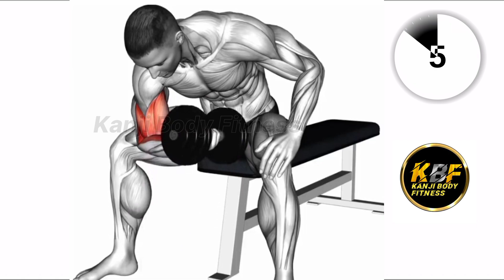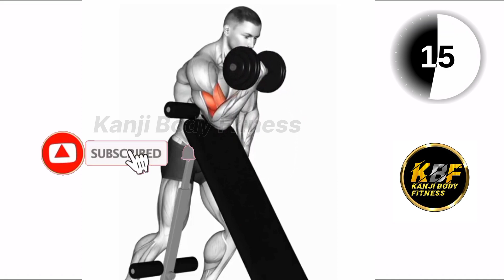6 Bigger Biceps Exercises At Gym - Biceps Workout | biceps workout with dumbbells - best bicep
6 Bigger Biceps Exercises At Gym - Biceps Workout | biceps workout with dumbbells - best bicep

6 Bigger Biceps Exercises At Gym - Biceps Workout | Biceps exercise history | gymx Biceps exercises

Recovery percentage above is calculated based on your
recent exercises. Al calculates the average recovery
rate for your muscles so you can see the whole recovery
map of your body. The number of sets, reps, and weight
on your muscle impacts the recovery. The higher the
recovery percentage, the more ready your muscles for
workouts.

best bicep
biceps workout with dumbbells
6 Exercises for BIGGER SHOULDERS and
TRAPS with Dumbbell and Barbell
Arms workout
Arms workout at gym
Arms workout with dumbbells
Biceps
Biceps workout at gym
Bigger biceps workout
arm workout
best bicep workout
bicep exercises
bicep workout
bicep workout with dumbbells
bicep workouts
biceps exercise
biceps workout
big biceps
big biceps workout
bigger arms
bigger biceps
dumbbell bicep workout
get bigger biceps
how to get big biceps
the gym